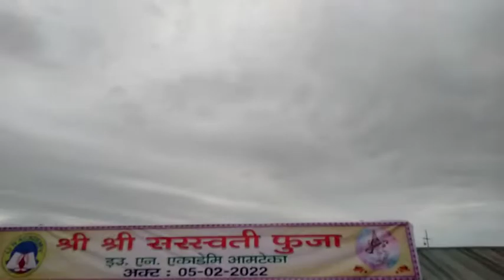SRI SRI SARASWATI PUJA#U.N. ACADEMY, AMTEKA. 05-02-2022 🙏🌺🌺🙏